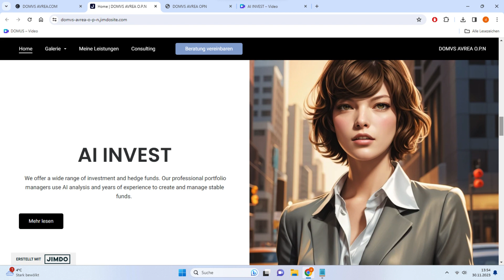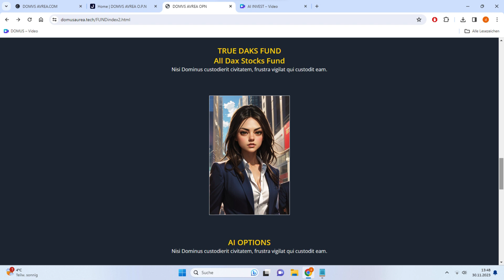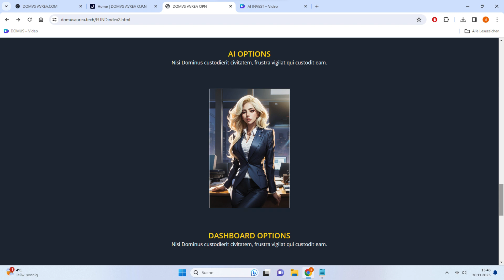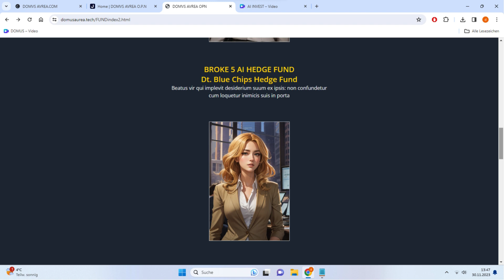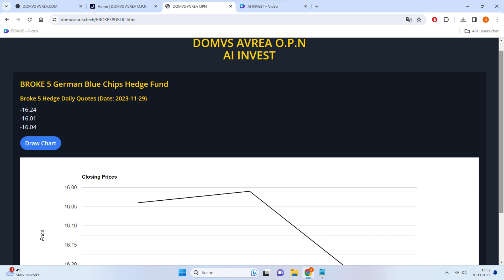AI INVEST 3